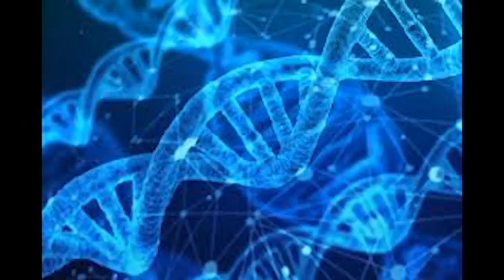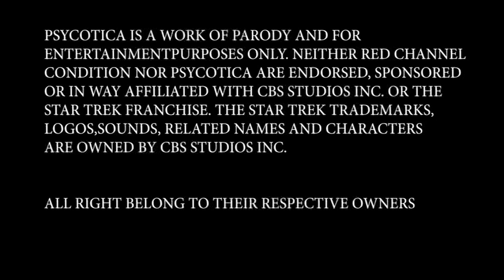Star Trek Psycotica Chapter 3 Forgotten Lore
Bashir finds Sloan in his quarters briefing him on a new mission to stop The Rampaging android Data. He begins to enlist the help of some familiar faces.